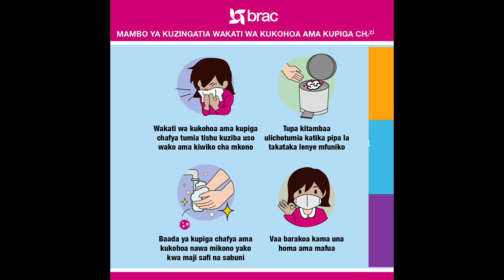Rais Samia afuta hati ya Shamba Meru | Lukuvi atoa onyo kwa viongozi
Akizungumza katika kikao kilichowakutanisha wataalam wa ardhi,madiwani na Mkuu wa wilaya ya Arumeru kilichofanyika katika halmashauri ya Meru, Waziri wa ardhi nyumba na maendeleo na makazi,Wiliam Lukuvi amesema hati hiyo imefutwa na Rais wa jamuhuri wa muungano wa Tanzania ,Samia Suluhu Hassan na kuwapangia matumizi ya shamba hilo.